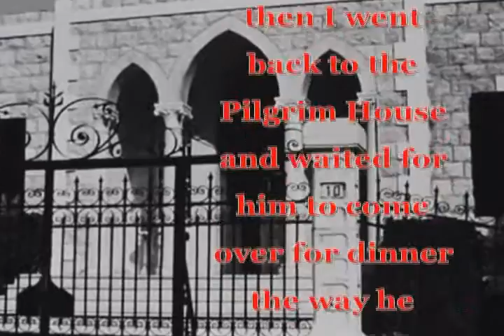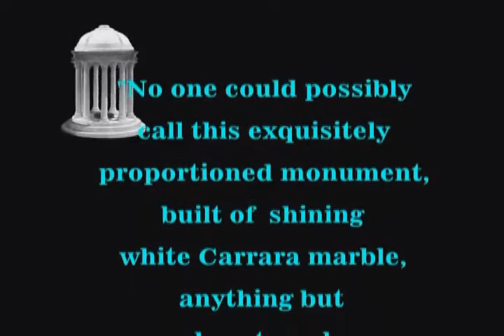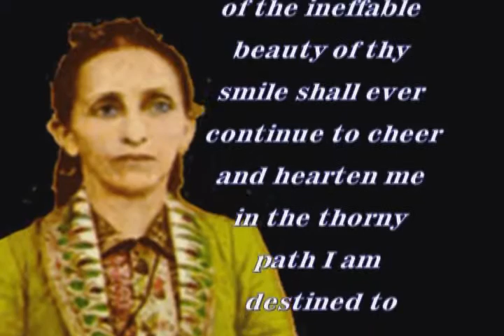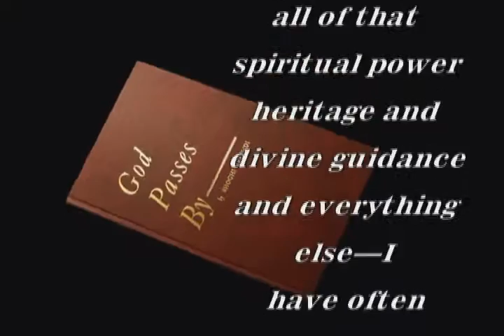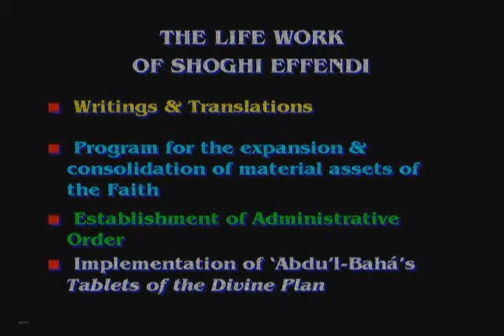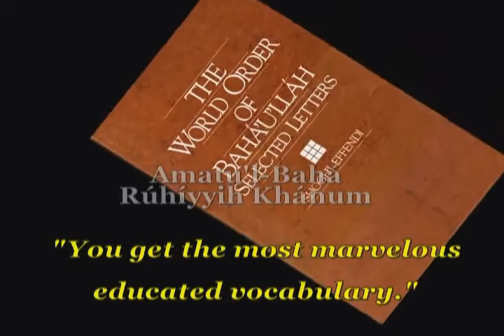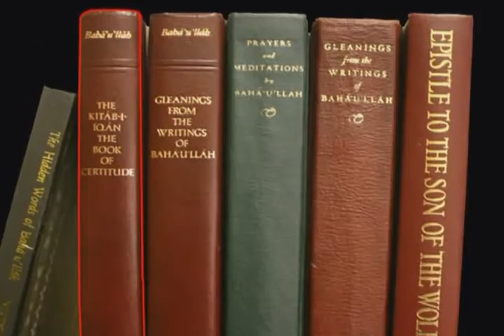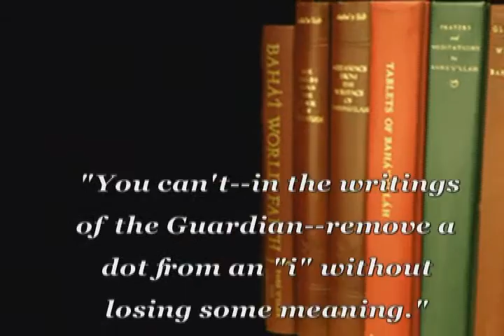04 Life of Guardian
Life of Shoghi Effendi Rabbani (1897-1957). Part 4 of 5 ten minute parts.